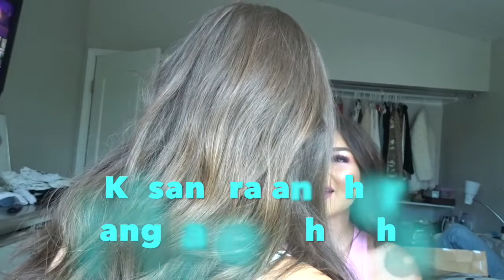Terrible Makeup for my Bestie's Reaction!!!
Today, I pranked my cousin Kasandra by doing my makeup terribly to see how she would react. I hope you guys enjoy this video and if you guys have any videos you would want me to film let me know!!